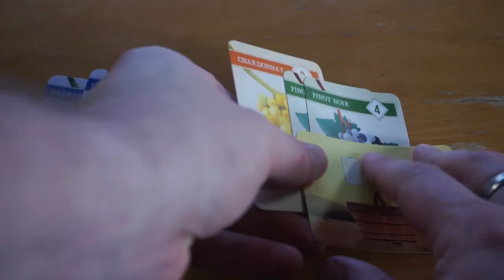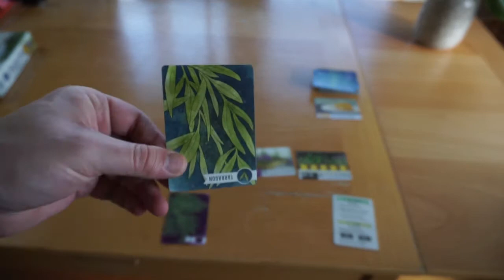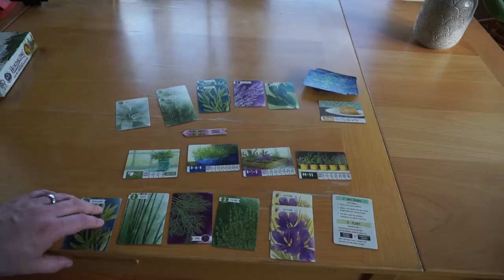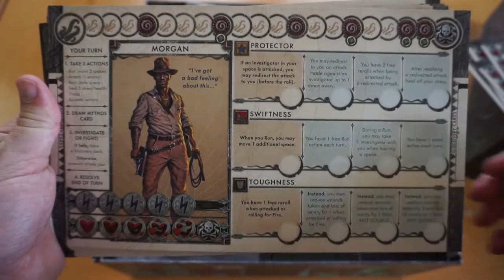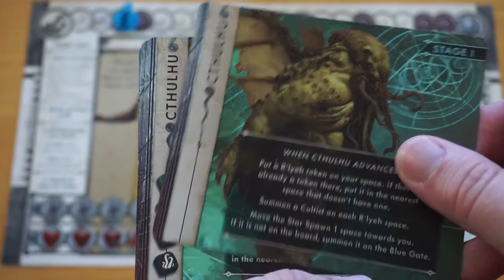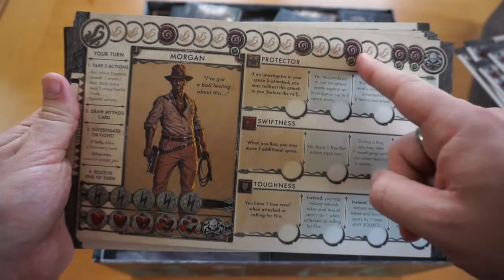Board Games + Life: a board game vlog Ep. 2 (La Vina, Herbaceous, Fort, Cthulhu Death May Die)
↓ time stamps of specific games below ↓
◎ 0:00​ intro
◎ 0:43 Who are we?
◎ 2:19​ La Vina
◎ 5:07​ Biscuit Interlude
◎ 6:12​ Herbaceous
◎ 9:50​ Fort
◎ 13:30​ Gate keeping and board games!?
◎ 15:45 Cthulhu: Death May Die
◎ 20:40 Pick of the Week
◎ 22:00 Outro

What types of board games did you under estimate?  ;)

Curious about any people or games mentioned?

We found these playthroughs and reviews of the games we played this week interesting!

✽ MUSIC ✽
Track Title: Fearless
Artist Name(s): Daniel King